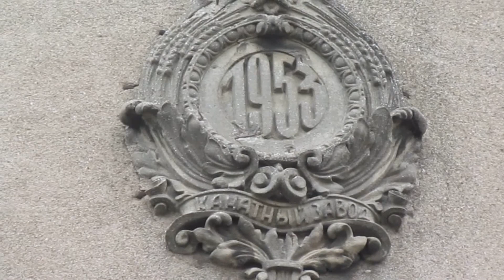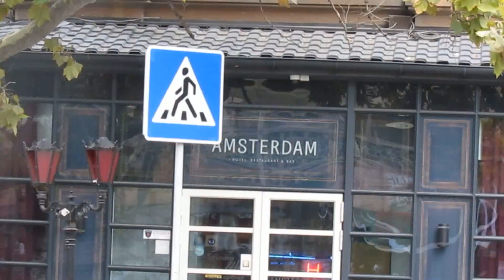Кто распечатал наш мир. Следы архитектора. Сталинские 3D принтеры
наша реальность следы распечатки геополимерные 3D принты. строительные технологии непостижимые и недоступные нам и сейчас. античный мир построенный заново архитектором в виде сталинских домов